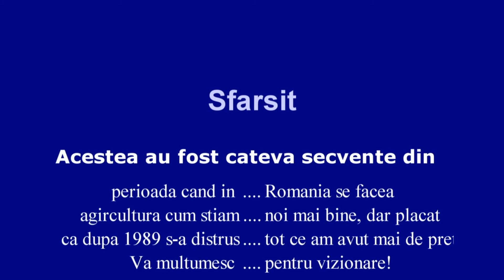AGRICULTURA DE ODINIOARA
Aceasta era agricultura de pe vremuri, care din pacate sa distrus!